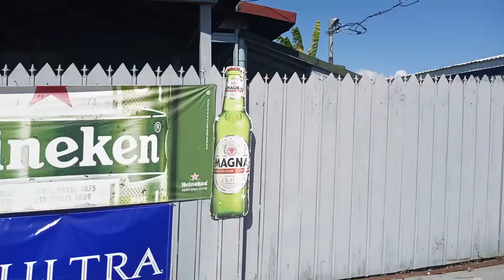Salinas, Puerto Rico 🇵🇷 . De paseo en motorcycle 🏍 con mís cuñados ❤.